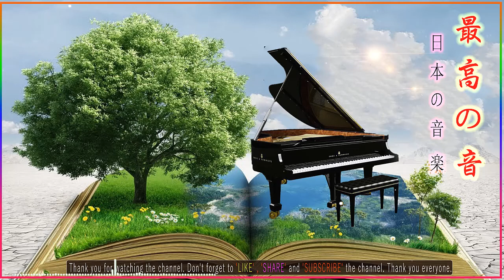Relaxing Music❀Beautiful JAPANES Piano Music❀ Ingrid Fuzjko Hemming Greatest Hits full album